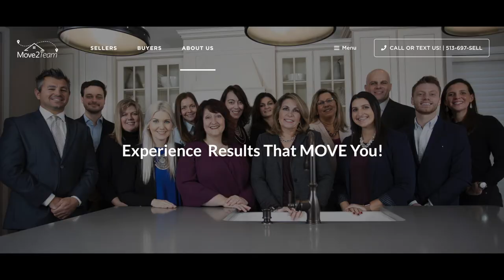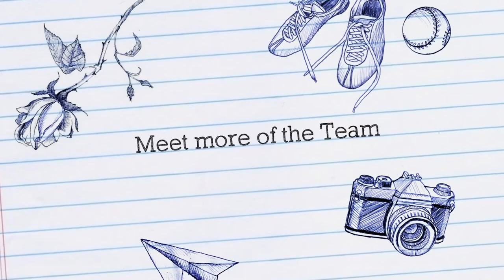Swearing-in of two new city employees: Shaun Tringelof and Angela Walls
Shaun Tringelof joins the City of Loveland’s Public Works department as a Maintenance Worker. He has eight years of experience in the construction industry and is a graduate of Loveland High School.

Angela Walls joins City Hall staff as the Assistant Finance Director. She previously worked for Loveland City Schools, among other finance positions. She has been a resident of Loveland for the past 15 years.